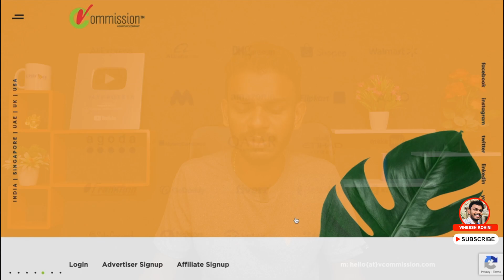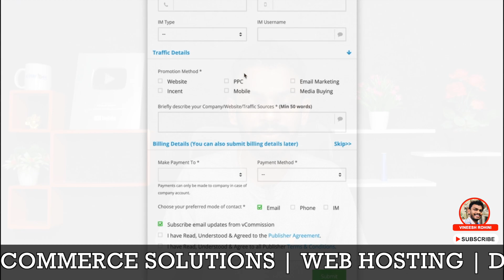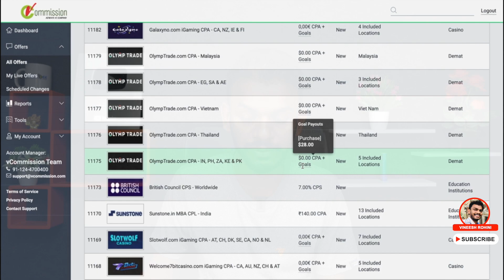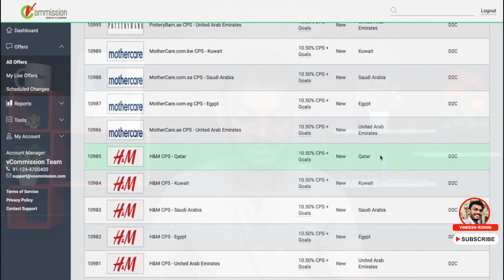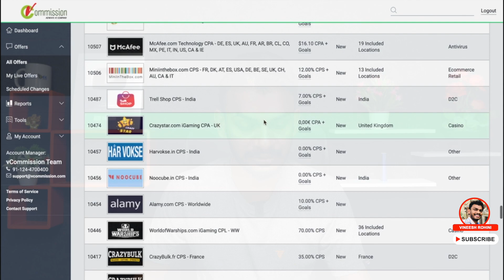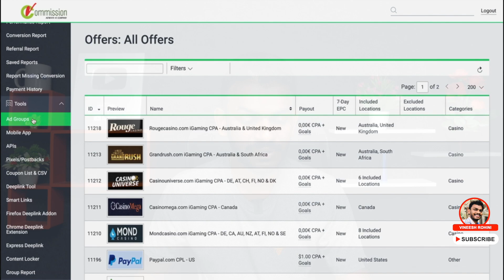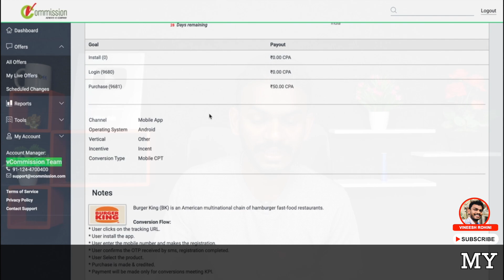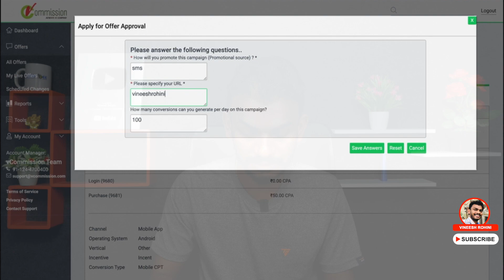vCommission - How to make money with vCommission - Earning Tricks - vcommission Affiliate Program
Best Crypto Exchanges
Guyz, in this video I will show you How to make money with vCommission. vCommission is India’s Leading Affiliate Network delivering performance on web & mobile to top Indian brands through a growing network of 17,500 affiliates. vCommission is a 100% subsidiary of Adways VC India Pvt. Ltd. which is a JV with Tokyo Stock Exchange listed company Adways Inc. (Japan), the No.1 Affiliate Marketing company in Asia on PC & Mobile.
vcommission - how to earn money from vcommission affiliate program - allinone affiliate marketing platform. how to register on vcommission | vcommission tutorial | vcommission affiliate program. annual meetings at vcommission are no less than mega-events and happiness fests; a yearly event for which every member of the vcommission family waits eagerly and this time  the 10th annual meeting was bigger and better in every possible way imagined. Earn / month 20 000 | how to earn money from vcommission affiliate program - allinone affiliate 2018. Vcommission vcommission 2022  vcommission affiliate marketing  vcommission affiliate program  affiliate marketing  affiliate program  vcommission tutorial  vcommission registration  vcommission affiliate  vcommission affiliate program  vcommission review  vcommission affiliate in hindi  earn money form vcommission  vcommission products  affiliate marketing for beginners  affiliate marketing tutorial  how to make money with affiliate marketing  best affiliate programs  the affiliate commission program  how to register on vcommission in 5 minutes  vcommission tutorial and how to use vcommission. How to register on vcommission | vcommission tutorial | vcommission affiliate program.